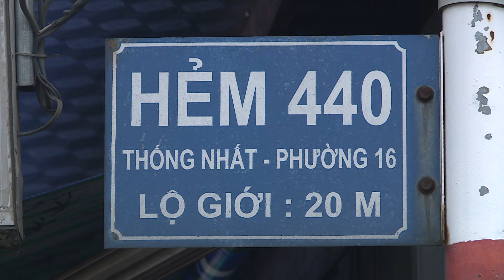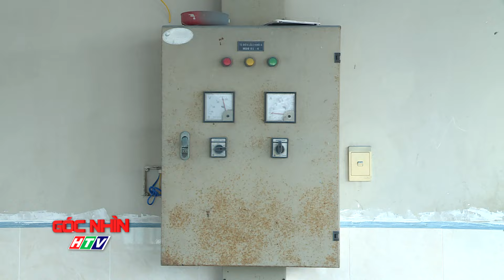ỦY QUYỀN: SÁT THỰC TẾ ĐỂ TẠO ĐỘT PHÁ | GÓC NHÌN HTV 2023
Nếu việc phân cấp, ủy quyền cho các địa phương đối với dự án công nhóm C được thực hiện tốt sẽ góp phần tạo niềm tin về khả năng thực thi và chịu trách nhiệm của người lãnh đạo địa phương trước thành phố về kết quả công việc, với tinh thần dám nghĩ dám làm.